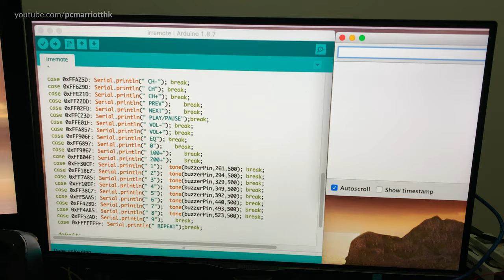Arduino IR Remote Music Player w/LED